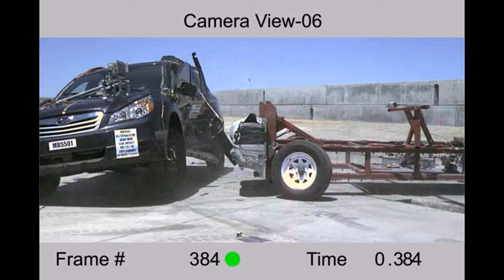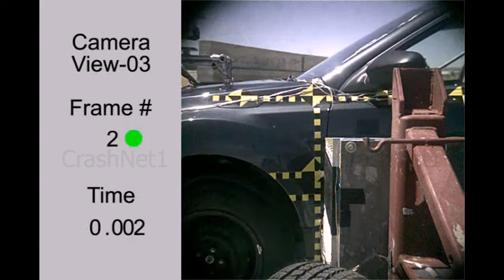Subaru Outback | 2011 | Side Crash Test | NHTSA | CrashNet1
2011 Subaru Outback
NHTSA Side Impact

Overall: 4 Stars
Frontal: 4 Stars
Side: 4 Stars
Rollover: 4 Stars

Air Bags:
Head Protection: Driver, Front Passenger, Rear Seat
Torso Protection: Driver, Front Passenger
Pelvis Protection: Driver, Front Passenger
Knee Protection: Not Available
Side Air Bag Out-of-Position Testing: Yes

Do you like the test result?

More crash tests coming up every week.